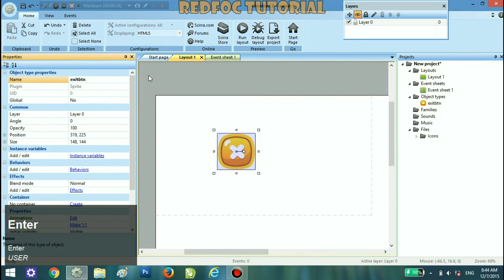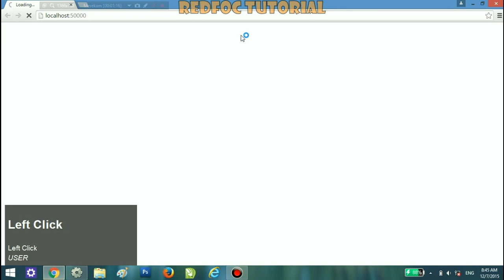Tutorial Exit Button - Construct 2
Create exit / close / quit button in construct 2, simple way to make exit function in construct 2